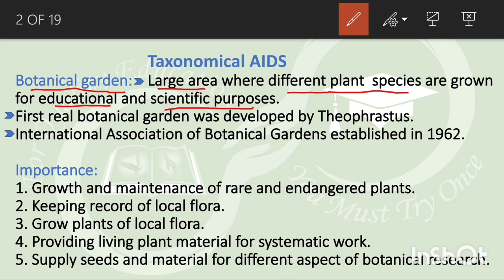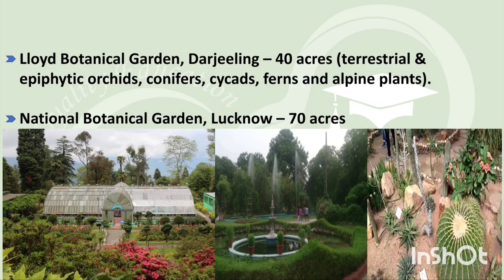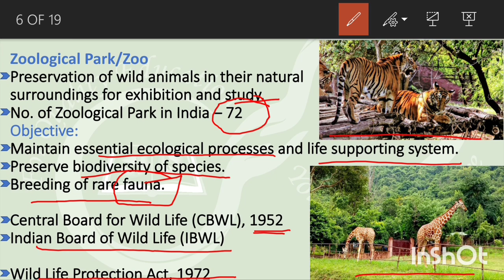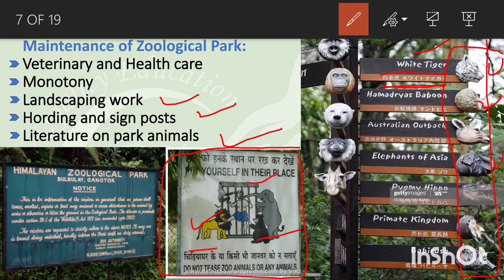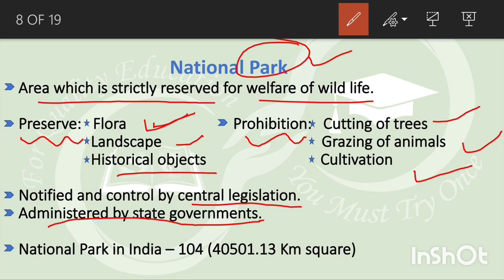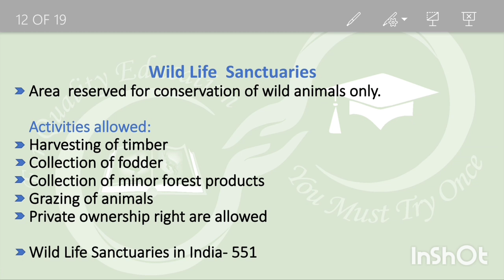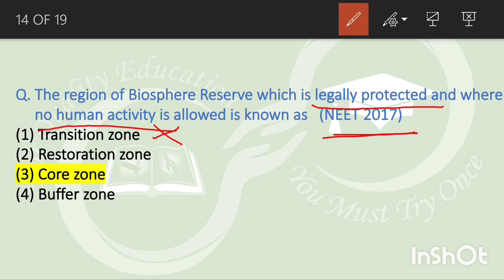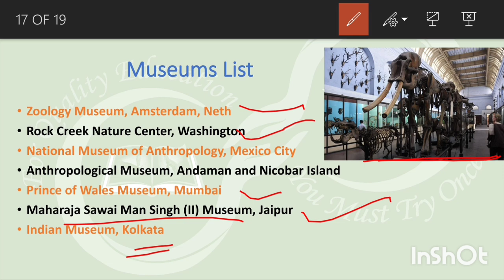11 Class Ch 1 The Living World part 4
This Video contains:
Taxonomical AIDS
Botanical Garden
Zoological Park/Zoo
Biosphere Reserve and its different zone
National Park
Wild Life Sanctuary
Previous year AIIMS and NEET q. paper